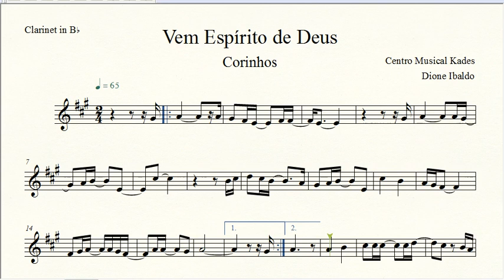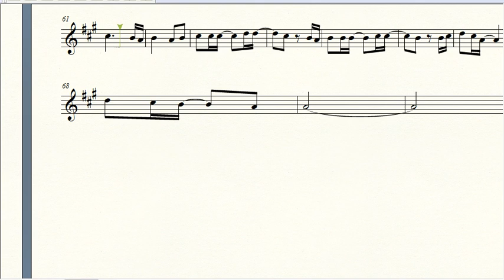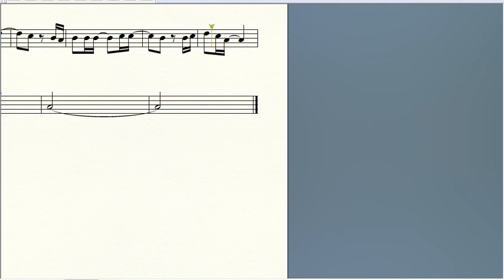Partitura VEM ESPÍRITO DE DEUS - Corinhos - Clarinete